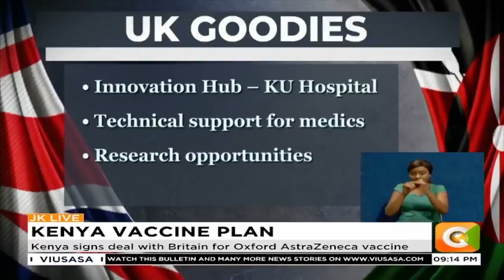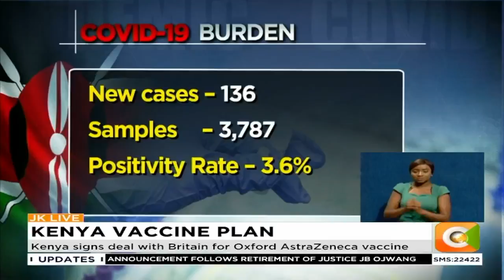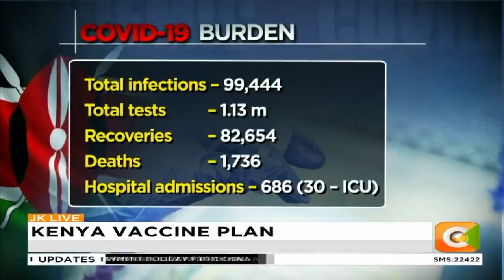Kenya signs deal with Britain for Oxford-AstraZeneca vaccine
Governments of Kenya and the United Kingdom have signed a collaborative memorandum of understanding to enhance the capacity of healTH workers in the country. The collaboration will be implemented through the Kenyatta University teaching, research and referral hospital. This was announced after a tour of UK foreign secretary Dominic Raab who has also promised the UK collaboration with Kenya of development and distribution of COVID-19 vaccines.